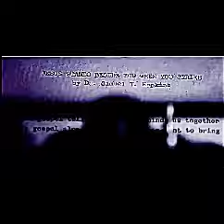MARDEKAVI *** Homecoming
SFUMATO AKA SALVATORE MUNDI

MASTERIZACIÓN Y GRABACIÓN VÉRTICES INFINITOS,

MADRID SUR